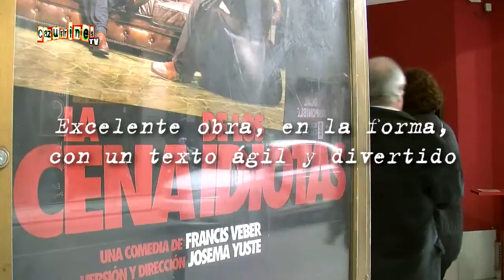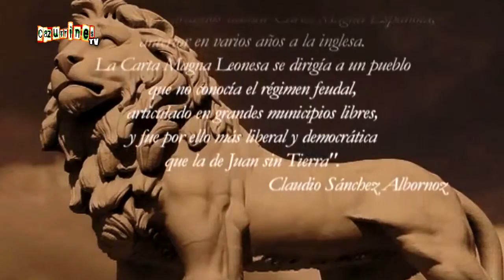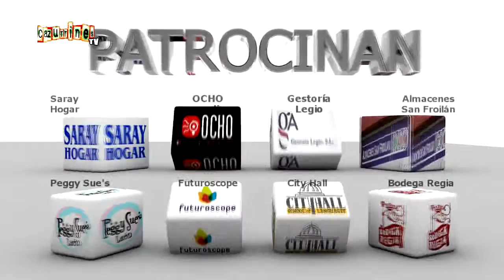CAZURRINES TV PROGRAMA 250 COMPLETO 10-07-2015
Hoy te invitamos a La Cena de los Idiotas. Veremos un capítulo de León Cuna del Parlamentarismo. Y hemos doblado una secuencia de La Guerra de las Galaxias a la Leonesa.

VIERNES 10 de JULIO a las 23:00h y 0:30h
DOMINGO 12 de JULIO a las 23:30h